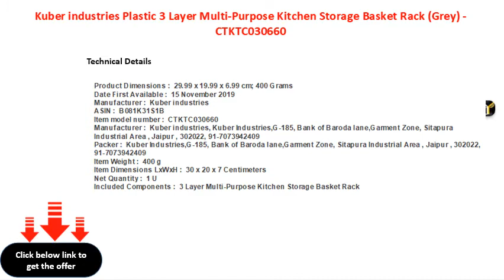Kuber industries Plastic 3 Layer Multi Purpose Kitchen Storage Basket Rack Grey CTKTC030660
Kuber industries Plastic 3 Layer MultiPurpose Kitchen Storage Basket Rack (Grey)  CTKTC030660